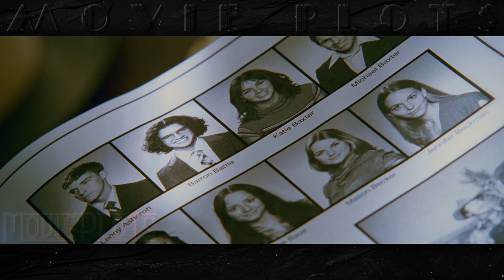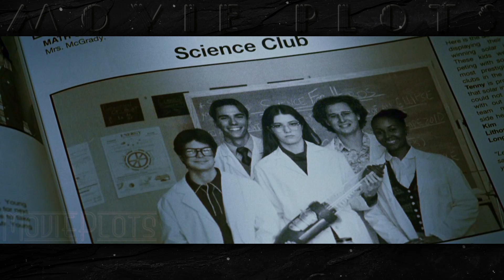Superhumans Must Impress Their Teacher To Avoid Being Made Sidekicks | Movie Recap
Set in an era where superheroes are commonly known and accepted, young William Stronghold, the son of the Commander and Jetstream, tries to find a balance between being a normal teenager and an extraordinary being.

Film Recapped: Sky High is a 2005 American superhero comedy film directed by Mike Mitchell and written by Paul Hernandez and Kim Possible creators Bob Schooley and Mark McCorkle.

Starring:
Kelly Preston
Michael Angarano
Danielle Panabaker
Mary Elizabeth Winstead
Kurt Russell